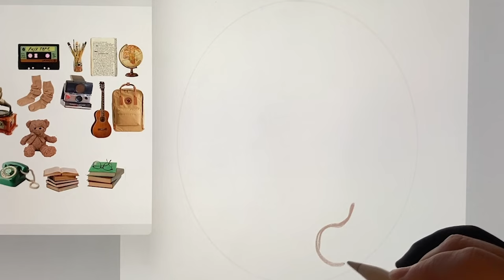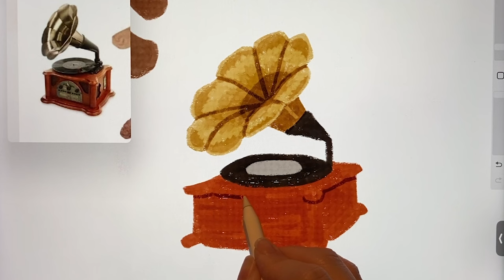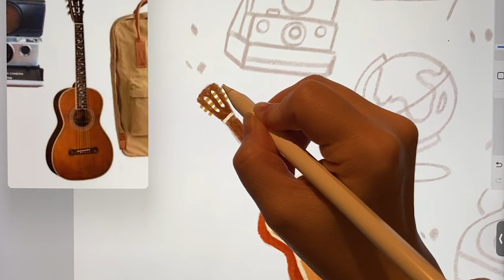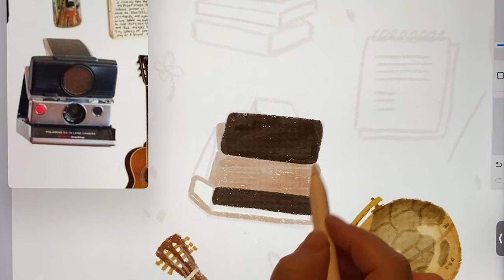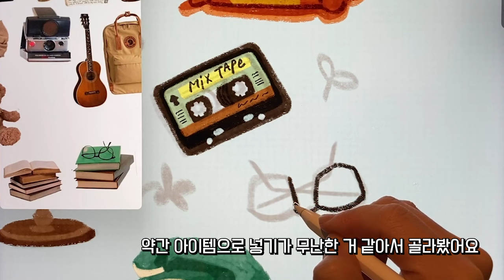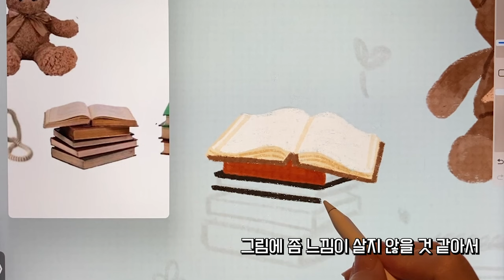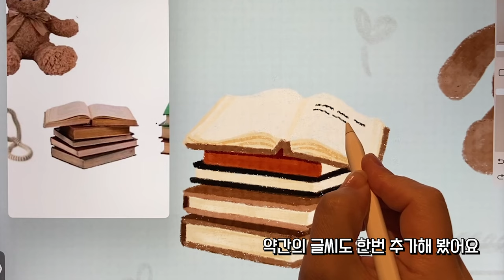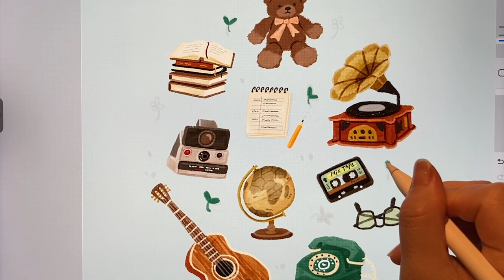그림이 너무 사실적으로 그려져서 고민일 때 / 복잡한 오브제를 간단하게 표현하는 방법 / 추억의 아이템 그리기 / 아이패드로 손그림처럼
🎨 이번 영상에서 사용한 브러시와 텍스쳐 정보
[별라랜드 브러시 패키지] 중
납작 붓 과슈 브러시 다이나믹 컬러 +
아크릴 캔버스 텍스쳐 + 오일 파스텔 노트 텍스쳐

소소한 일상을 그리고, 디자인 합니다.
별라랜드 Bellaland